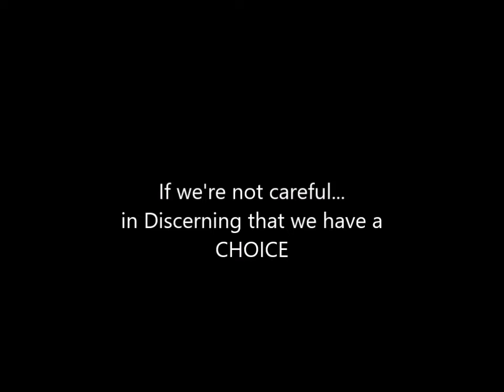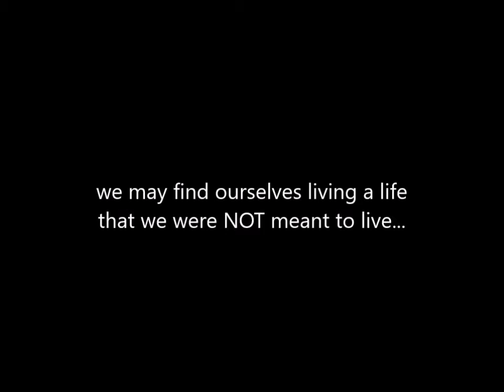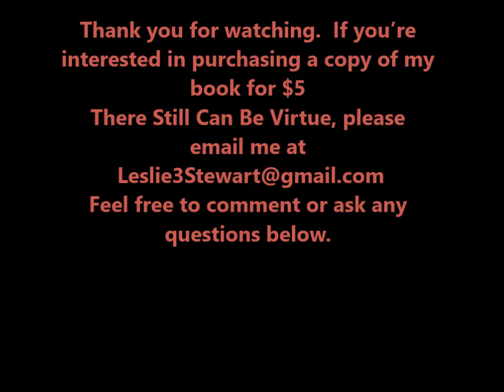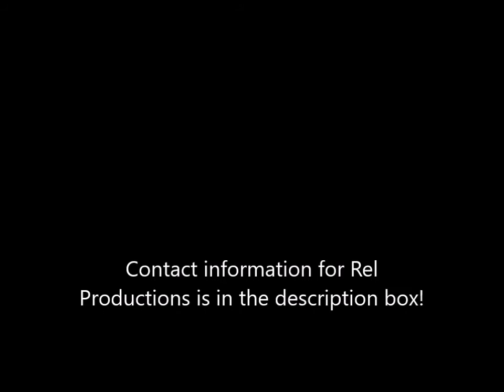Spoken word poetry The visitors that aim to reside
From chapter 5 of my self-published book, There Still Can Be Virtue.  Original music by Rel Productions.